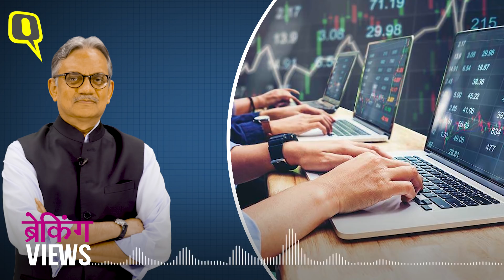Slashing Corporate Tax Brings Relief But Economy Maange More | The Quint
The greatest benefit of the new announcement, however, is that companies which invested close to $150 billion in FDI last year will now enjoy 17 percent tax rates by registering new companies.